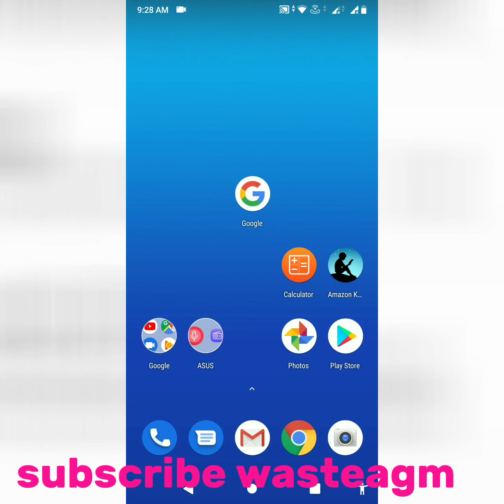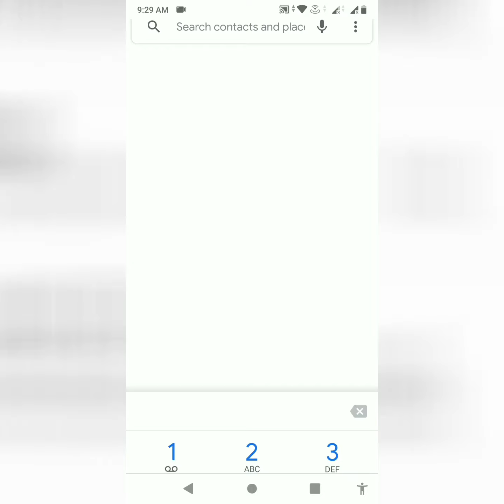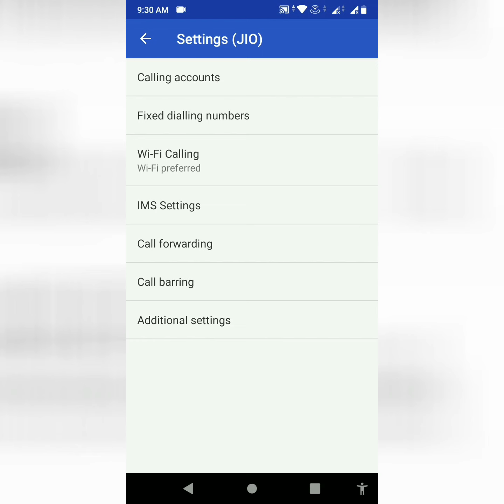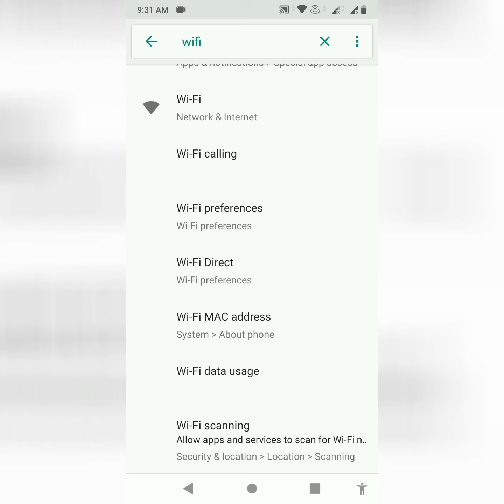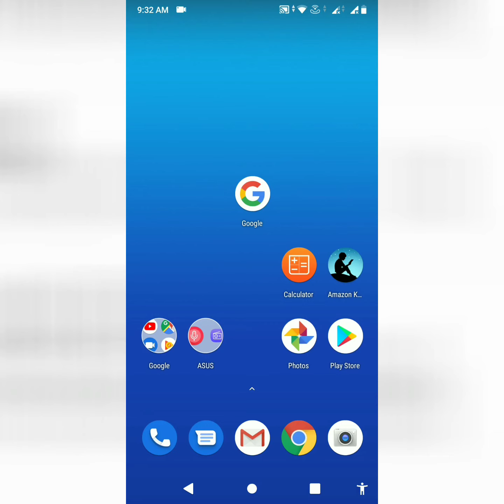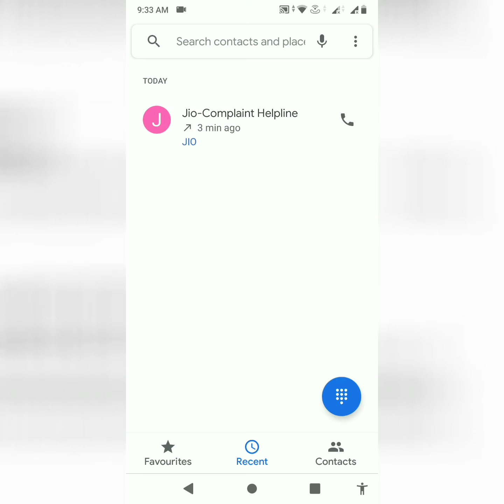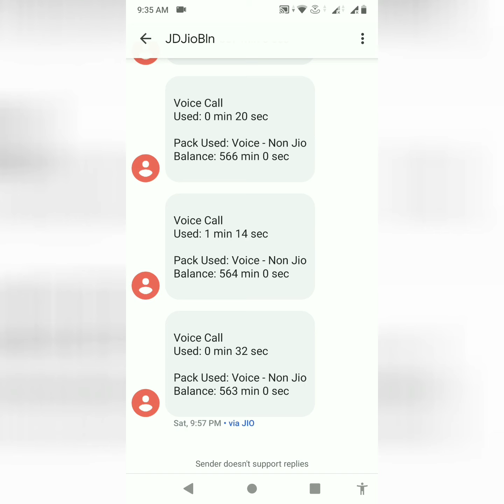Jio vowifi full details in Tamil|WiFi calling settings Tamil